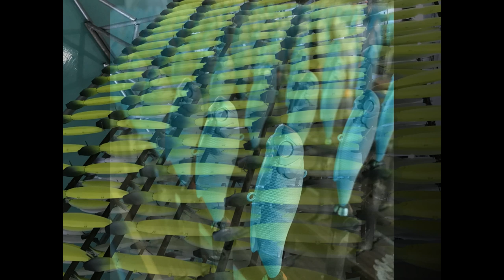ГОРЯЧИЕ НОВИНКИ BEARKING 2019!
1 копия ITO-SHINER
2 копия Rerange 130
3 Копия DUO Realis 100 SP
4 копия на Zipbaits Orbit 80
5 копия Orbit 110
6 копия Jackall Mag Squad 128
7 копия RUDRA
8 копия KANATA 160
9 копия MO-DO CUSTOM
10 PILKER from BearKing
11 копия Megabass X-120 BKX 120SL